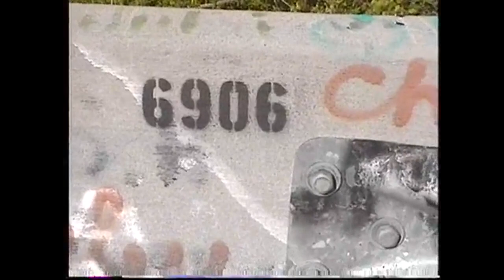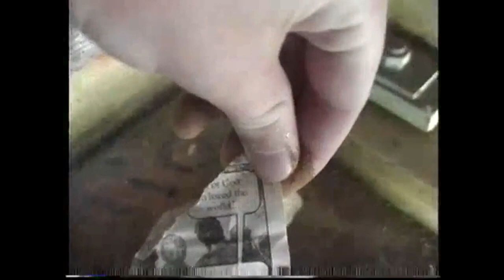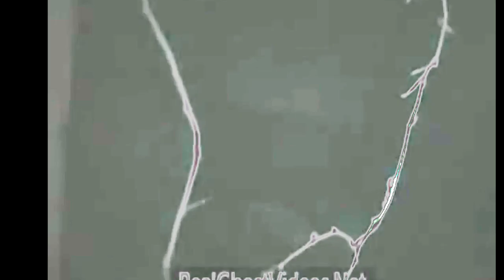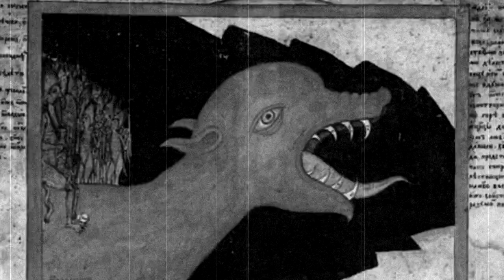5 НАЙДЕННЫХ И ЖУТКИХ ВИДЕО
Найденное видео, 5 жутких существ снятых на видео.
Странные и необъяснимые видеозаписи.
5 Страшных видеоплёнок, мистические истории, дьяволщина.

источники:
5. scaryweather
4. reakghostvideo net
3. Jack Torrance
2. Robert Sanchez
1. unnaturaleventslive